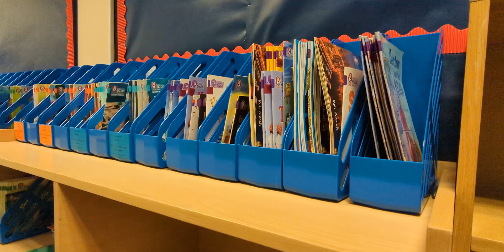Care Aspire Persevere - Werneth Primary School